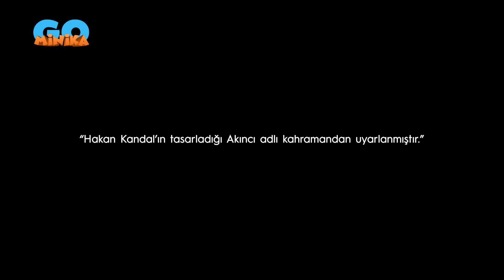Akıncı 😎 | 2. Sezon 4. Bölüm - 2. Kısım | Minika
Nergis, Kamos tarafından yakalanıyor. Akıncı ise Alisa'nın planını kendi lehine çevirmek üzere.